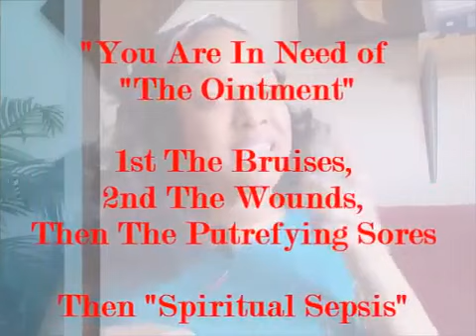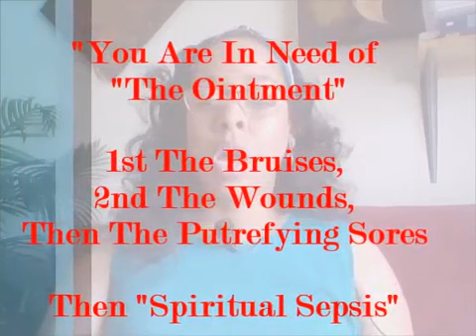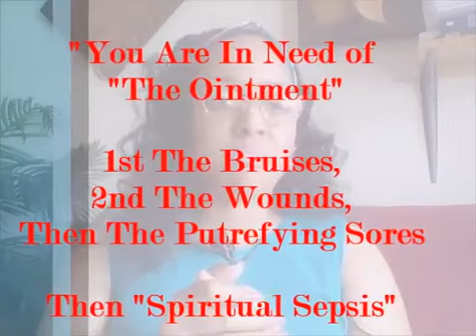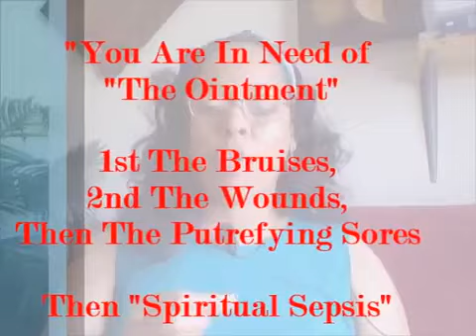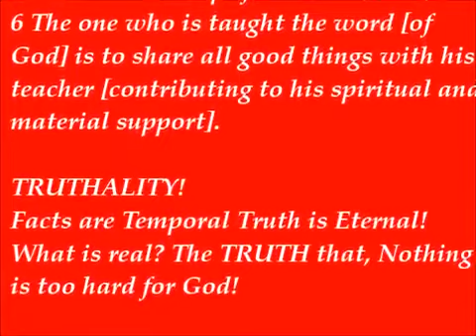Spiritual Garments of Harlotry! Examine Your Heart ; Your Forehead they will Declare Your Attire